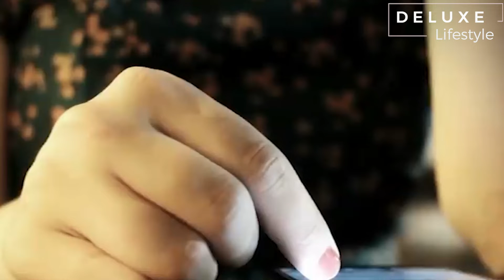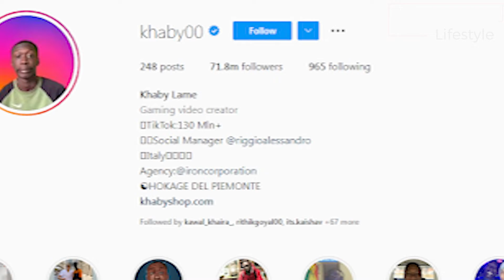Khaby Lame - Lifestyle 2022, Biography, Early Life, Net Worth, Cars, House, Shop and others.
khaby lame,khabane lame,khaby lame funny videos,funny videos,reaction,tiktok,tiktok famous,tiktok trends,